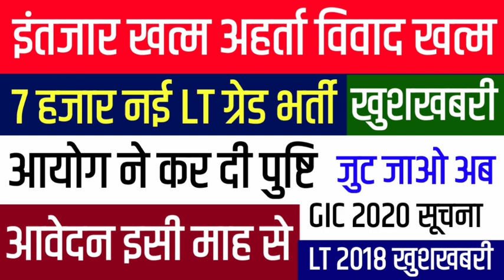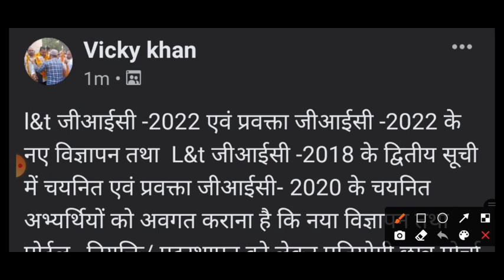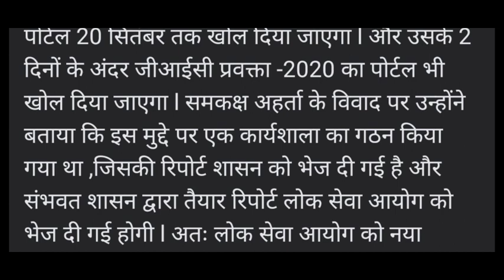आवेदन इसी माह से: आयोग || 7 हजार नई LT ग्रेड शिक्षक भर्ती || New LT GRADE VACENCY